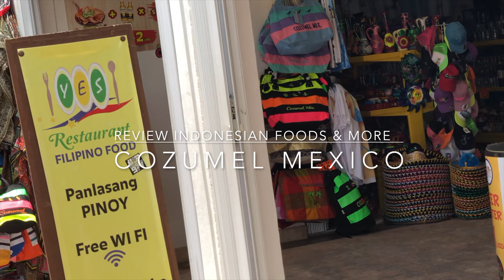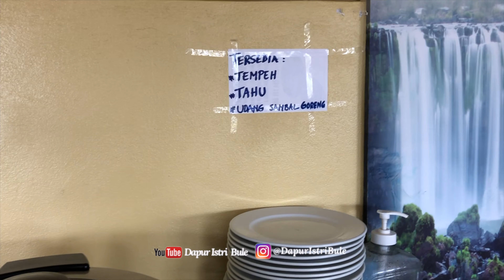INDONESIAN STREET FOODS (DAPUR INDONESIA) IN COZUMEL, MEXICO | IS IT THE BEST RESTAURANT IN COZUMEL?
Review the best Restaurant Cozumel, Mexico. Is Dapur Indonesia in Cozumel, Mexico the best Street Food? Check our review for cozumel restaurants.
Review Dapur Indonesia, Good Indonesian Food in Cozumel.

This video is about our opinion Dapur Indonesia, at downtown Cozumel, Mexico. The only Indonesian Restaurant we tried. We love good foods, especially Indonesian foods/Street Foods.
In this video we also show other cozumel restaurants that we tried, Enpanadas, Hibachi and more.

All videos on Dapur Istri Bule channel and any part of this video (including thumbnail images) MAY NOT be reproduced or transmitted in any form or by any means, electronic or mechanical, without the written permission of the copyright holder.

Thermapen for this and everything we grill

Hello, My name is Erwina Hartanti, from Indonesia, Mixed Marriage Indonesian &British, recently moved to England and then America. I am a mom of 2 boys and Llive in North Carolina - USA from 2010.

secrets aura cozumel